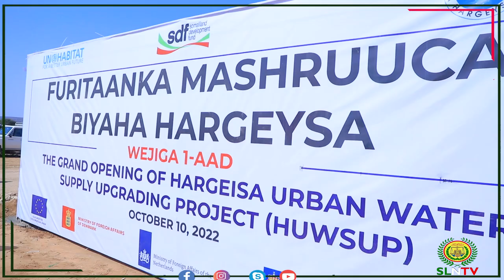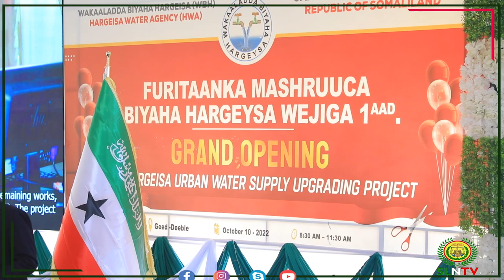Madaxweynaha JSL Muuse Biixi Cabdi Oo Furey Wajiga Koowaad Ee Mashruuca Biyaha Caasimadda Hargeysa